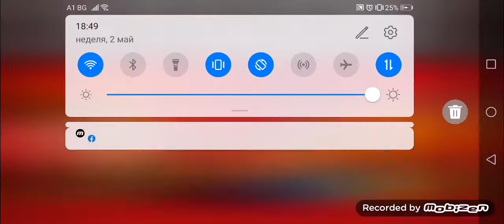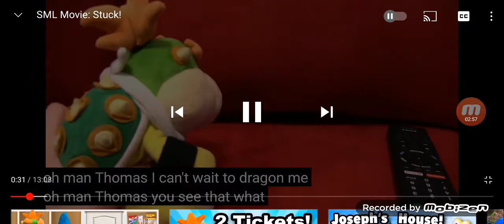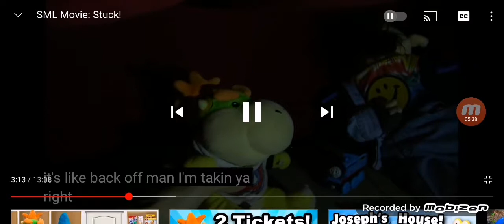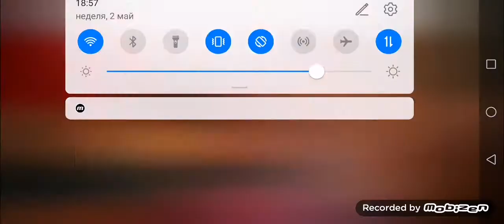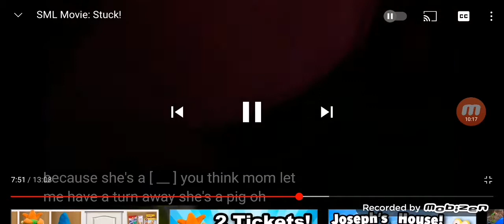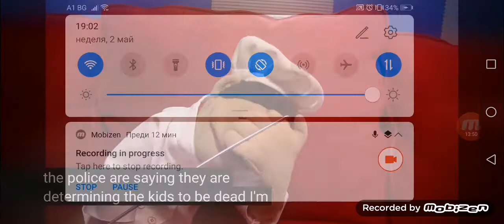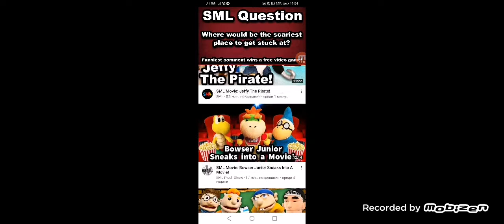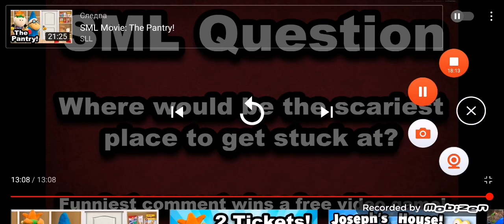SML Movie: Stuck! Reaction